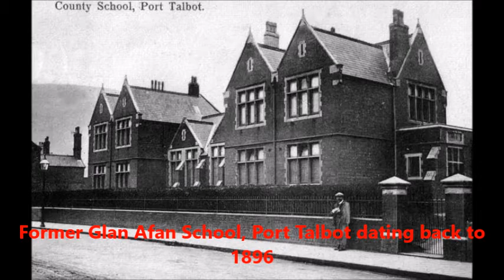Glan Afan School, Port talbot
M&M Low Loaders moves Cardiff Demolition's Hitachi  LC350 Demolition excavator from Wood Street, Cardiff to Glan Afan School for another crunching experience